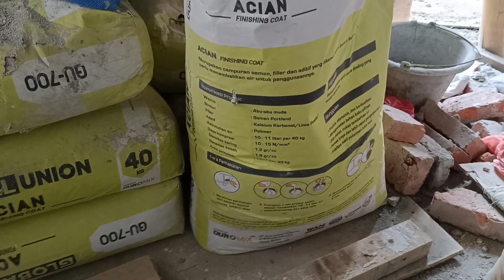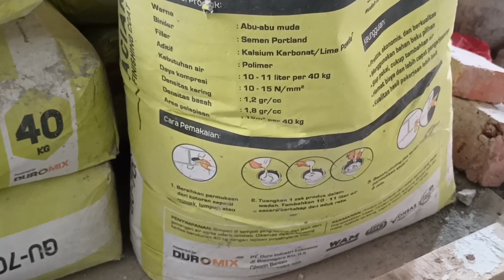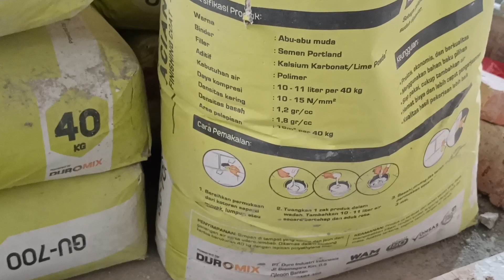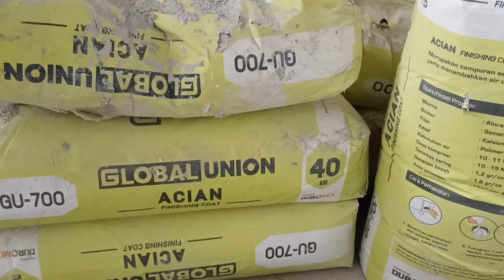KOMBINASI SEMEN ACIAN DINDING! Semen Gresik dan Global Union ( GU 700 )